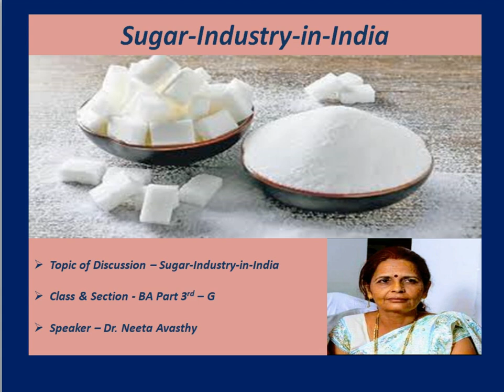Sugar industry in India - BA Part 3rd Year - Section G - Dr. Neeta Avasthy